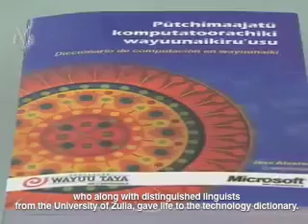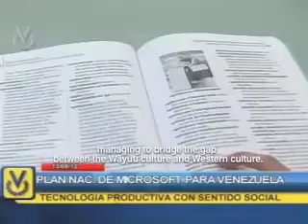Venevision - Microsft and Wayuu_ENG_SUB.mov